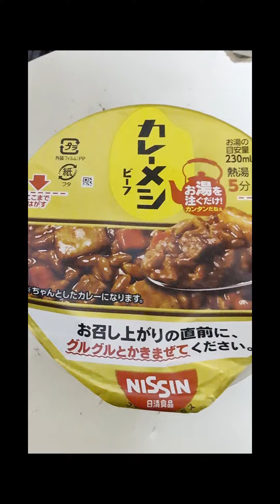🐉NISSIN お湯をそそぐだけ！カンタンだねぇ 辛さレベル中辛 カレーメシビーフを食べてみた🐉🐲🐲🐲🐲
ビーフの甘みでまろやかで  即効でカレーライスが食べられる🥳おススメ💖